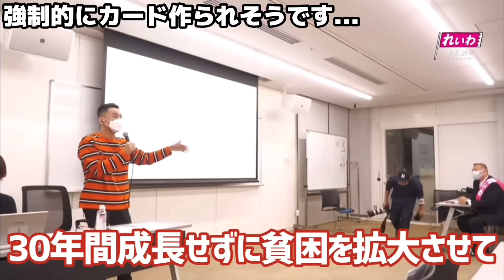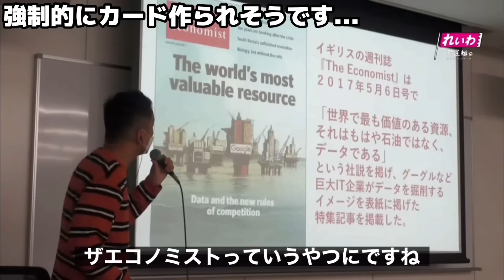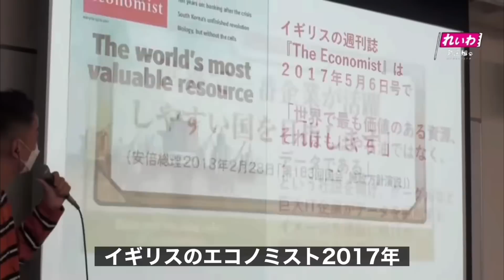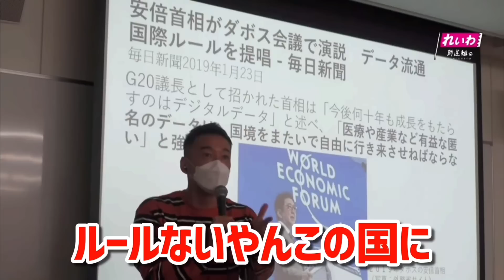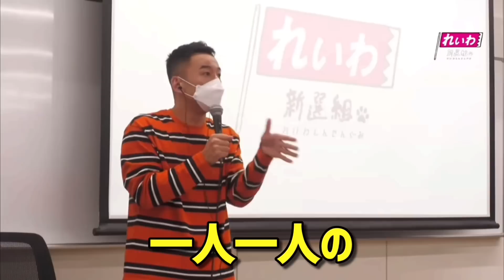【山本太郎】衝撃の事実です。マイナンバーカードが強制的に取らされます。自民党がこっそり進めていました。山本太郎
2023年3月

【人気動画】
インボイス制度 建設業・打撃！
1人親方インボイスで沢山潰れる

【人気動画】
財源が無いから消費税必要は
全くの嘘